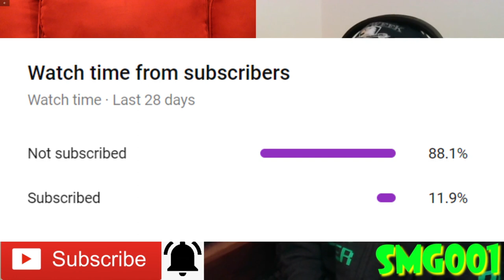EASY MONEY!!! || SML Movie: The Food Scam! Reaction!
Shoutout to the Channel Members:
~Mason Tristan

-SMG001, 2021